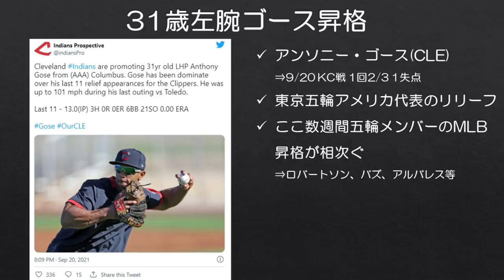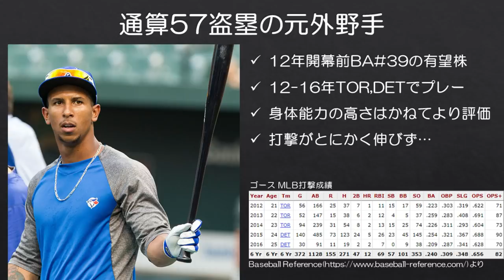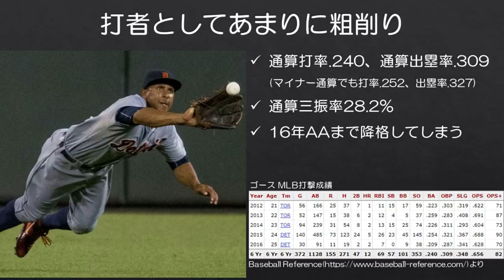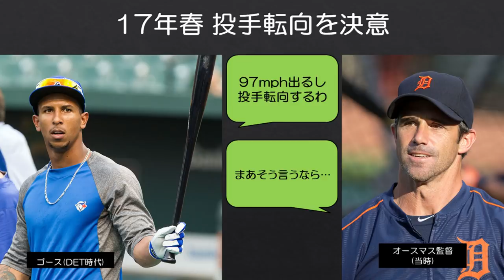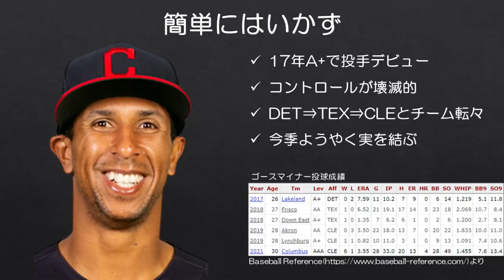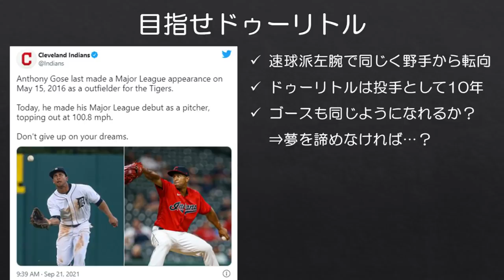【MLB】通算57盗塁の俊足外野手が最速163㌔パワー系左腕になった話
元俊足外野手が163km/h投げるギャップが好き。

東京オリンピックのアメリカ代表でプレーした選手のMLB昇格がここのところ相次いでいまして、先日クリーブランド・インディアンスは元外野手の左腕アンソニー・ゴースをMLBに昇格させました。

ゴースは早速その日行われたロイヤルズ戦で登板し、1回2/3を1失点。記念すべき初の三振はHR王のサルバドール・ペレスから奪うというシーンもありました。